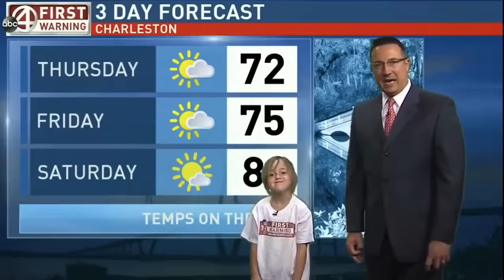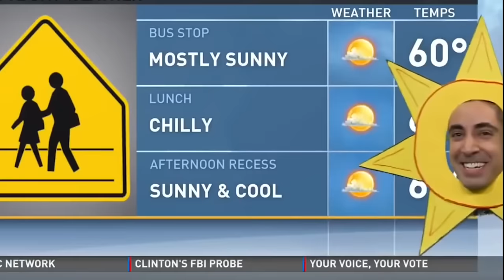Unforgettable Weather Moments Caught on Live TV - Awkward Moments and Bloopers Funny 2017